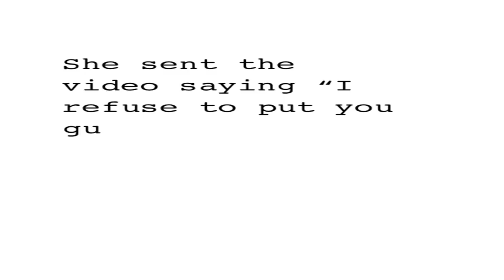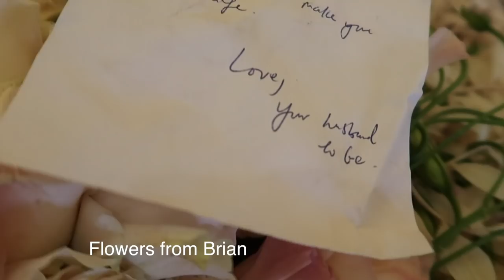JOURNEY TO MY BESTIE'S WEDDING | DUBAI BACHELORETTE | BRIDAL SHOWER | WEDDING DAY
Hi loves, I'm so happy to share my first blog for the year 2020. My best friend got married to the love of her life and we had so much fun. From the bachelorette in Dubai to the bridal shower to the big day. it was all fun and tears of joy. I love her so much and I I'm so happy for her. Hope you enjoy it just as much I enjoyed making it.

LET’S CONNECT